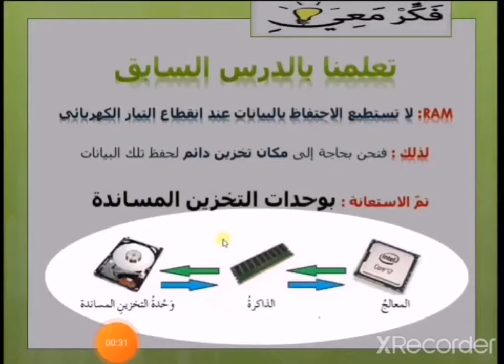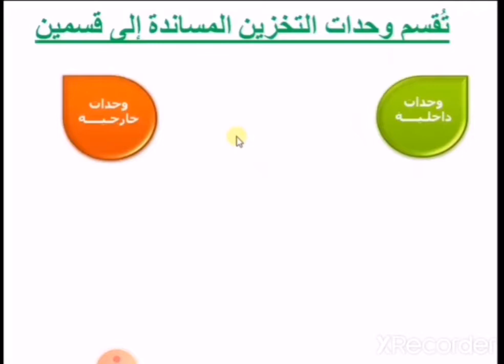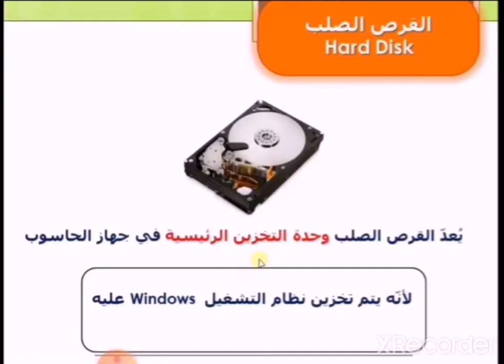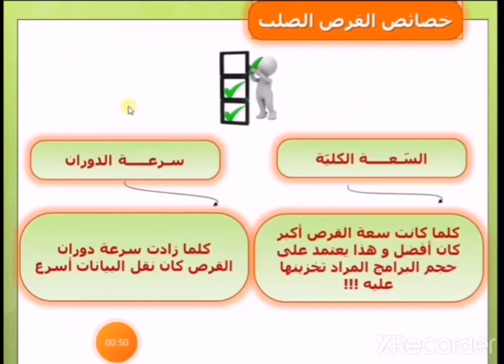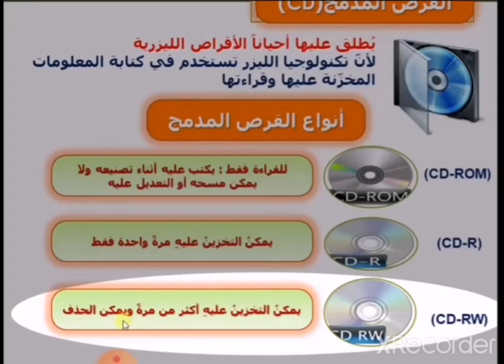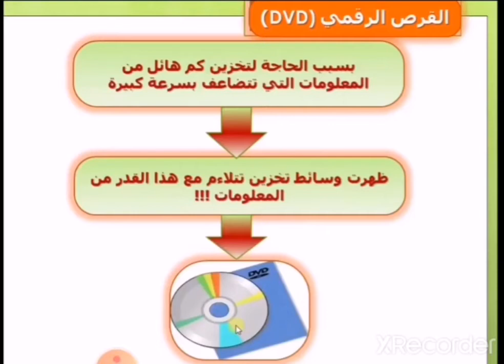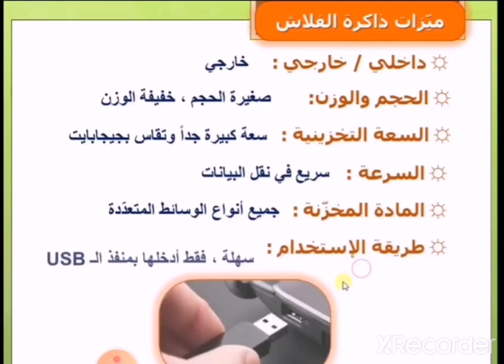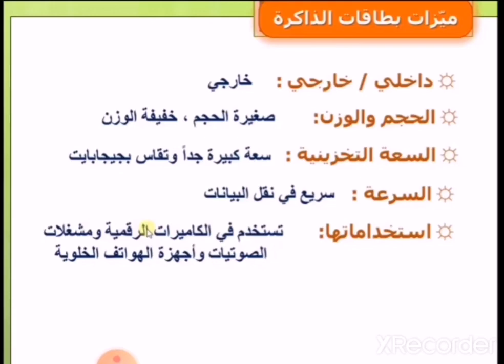الحاسوب، الصف الثامن، درس ( وحدات التخزين المساندة )، وحدة الثقافة الحاسوبية ، ص ٢٤ - ص ٢٨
شرح درس